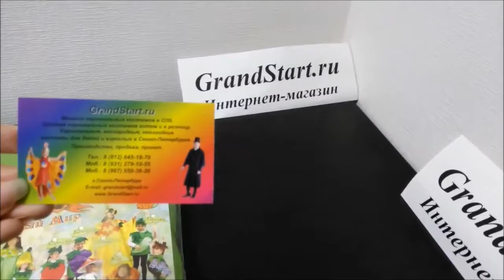Детский Костюм Огурец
👍 🇷🇺 Детский Костюм Огурец — Магазин GrandStart.ru ❤️
🌟 🇺🇸 Children's Costume Cucumber — Shop GrandStart.ru 🌟
✅Видео Смотреть Обзор Одежда Костюмы Распаковка Товар LifeHacking Лайфхак Видеообзор Интернет-магазин Grandstart.ru ГрандСтарт.ру ®️ ГрандСтарт 💫 СПб. Grand 💫 Start
🌟 Производство, продажа костюмов для детей и взрослых. 🌟